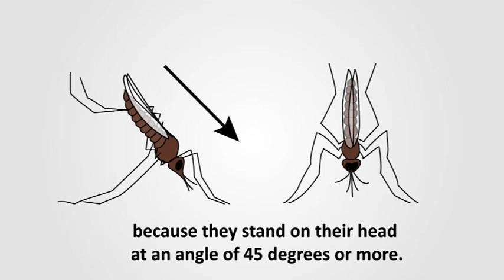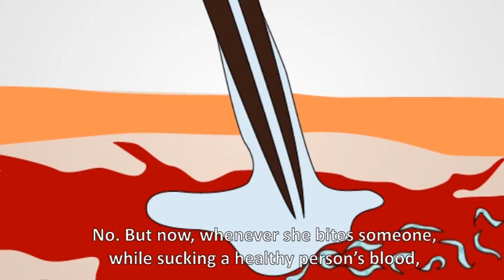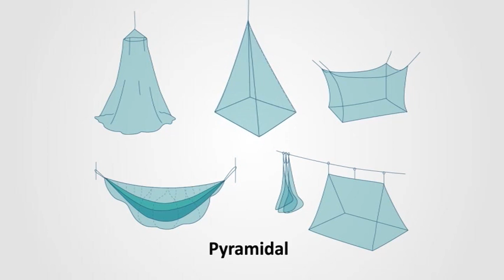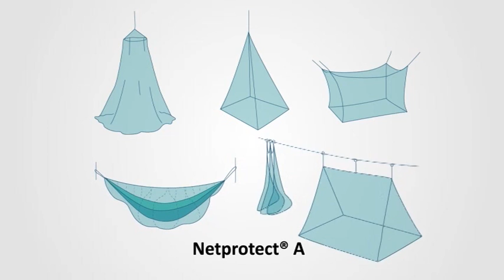Netprotect - Animation English.mp4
This animation explains the life cycle of malaria and answers a very important question -why people in malarious areas should sleep under a Netprotect® Long Lasting Insecticide Incorporated Mosquito Net?  The educational animation is an excellent tool for use in educating people of all ages, including those most in danger from malaria, children under the age of 5 and pregnant women.